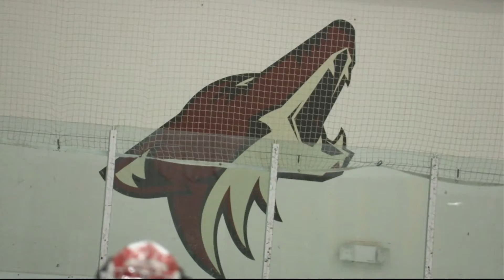Hockey pucks for more | Cronkite News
One Step Coyotes, a program founded in 2016 and supported by the NHL Arizona Coyotes, gives people with intellectual disabilities the chance to play ice hockey.

 Shaun Salehi/Cronkite News